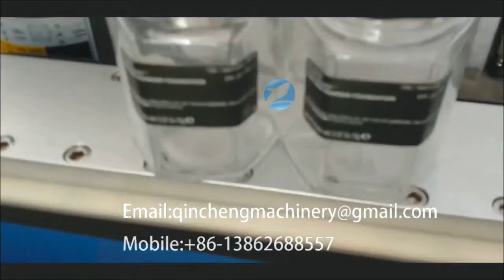automatic Six arrises bottle adhesive labeling machine sticky label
Six arrises bottle adhesive labeling machine/Rond BuGanJiao bouteille de démarcation seront affichées sur le site web/둥 근 병 스티커 부착기./1本のプレートをつけます。/Runde Flasche Aufkleber Etikettiermaschine/Круг бутылка BuGanJiao торчать марка машина/Círculo garrafas autocolante, mark/Ronda de BuGanJiao adherirse marcando la máquina
1.Major characteristics:
This type of machine is suited for any round or cylinder bottles labeling. It has PLC control program. It is characterized by easy operating, super touch screen, easy reading ,and good looking . The total machine is made of stainless steel and aluminum alloy, rustless, meet with GMP standard.

2.Technical parameter:
1.Power supply :AC2200v ;50HZ
2. Power :1.2kw
3.Labeling speed :0-26m/minute
4.Inside diameter of the paper roll :Φ 75mm
5. Maximum outside diameter of the paper roll :Φ350mm
6. Standard height of the labels :below 140mm
7. Maximum height of the labels :200mm
8. Weight :180kg
9. External Dimension (L*W*H):2000mm*1000mm*1420mm